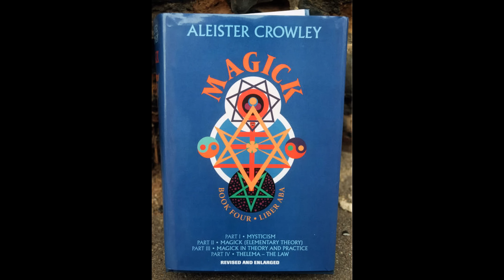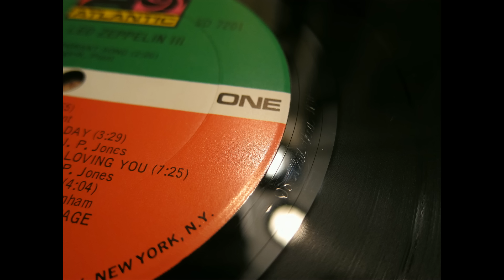Jimmy Page vs. The Great Beast | Rock n Roll In Excess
Delve into the mystique of rock legend Jimmy Page's fascination with the occult and his connection to the infamous Aleister Crowley in this captivating exploration. From Page's teenage discovery of Crowley's work to his purchase of Boleskine House, Crowley's former residence, in 1971, this video uncovers the intricate layers of symbolism and mystery surrounding Page's affinity for the occult.

Discover how Led Zeppelin's album artwork and Page's personal emblem, the Hermit's Tarot card, reflect his deep-rooted connection to Crowley's philosophies. Uncover the rumors and myths surrounding Page's association with the occult, including tales of supernatural occurrences and black magic rituals supposedly performed during Led Zeppelin's time at Boleskine House. Learn about the fate of Boleskine House after Page's ownership, including its destruction and subsequent renovations, marking the enduring legacy of Page's occult fascination.

✅  About Rock n Roll in Excess.

Welcome to Rock n Roll in Excess!

Get into the wild side of music history with our channel, where rock and roll's most intriguing tales come to life! Every Saturday morning, we delve into the legendary, the notorious, and the downright outrageous stories behind rock's greatest icons.

We uncover the untold incidents that shaped rock n' roll, from backstage antics to legendary lore.

© Rock n Roll in Excess